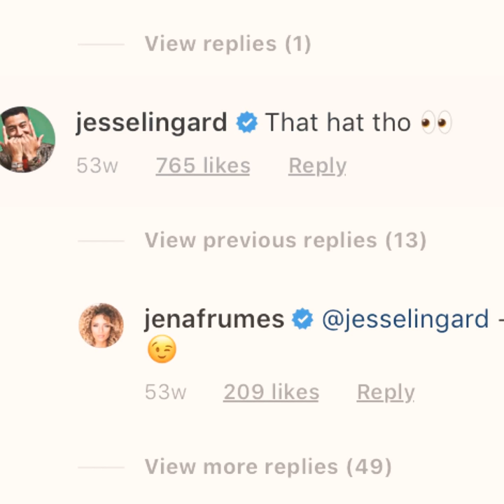rewrite the stars ; jena frumes + jesse lingard